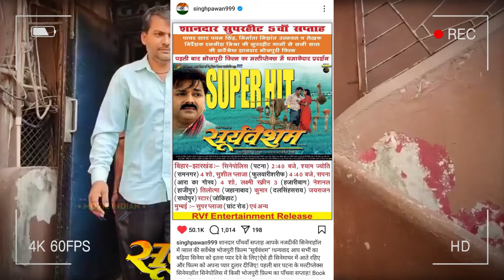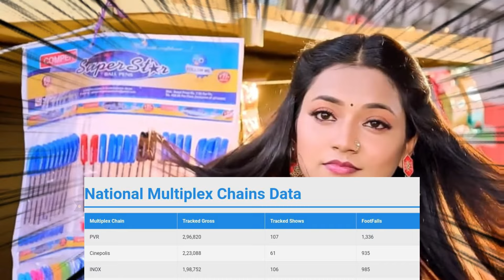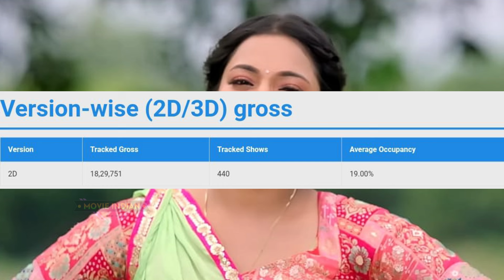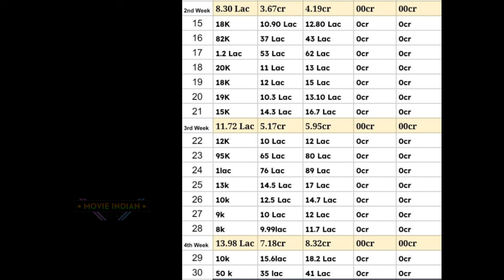Pawan Singh➙सूर्यवंशम (Day-30) Box Office Collection🔥Sooryavansham Bhojpuri Movie Day-29 Collection